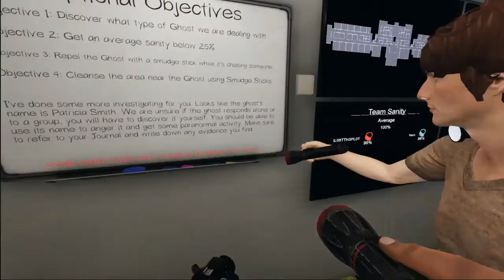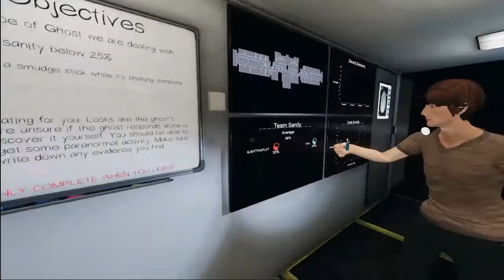When the Ghost decides to Rage quit. Phasmophobia (Professional) Asylum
This Ghosts reaction to being Smudged was hilarious.

We are a couple of misfit gamers who play to have a laugh.